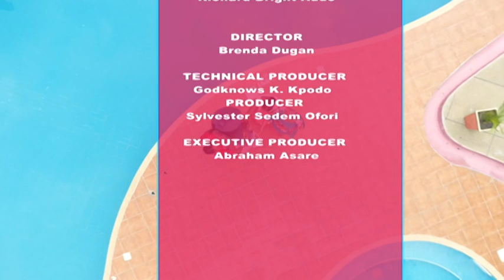KAPTURED BY WOMEN 25 05 19